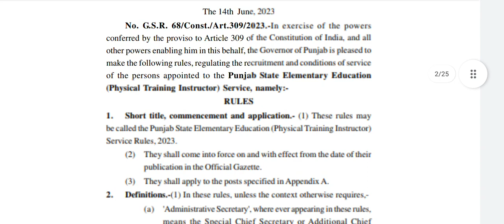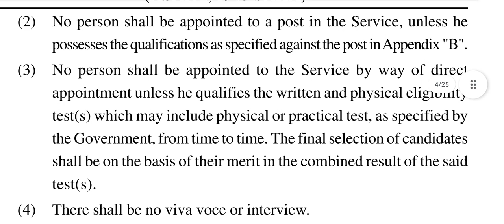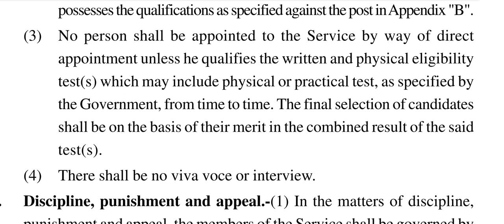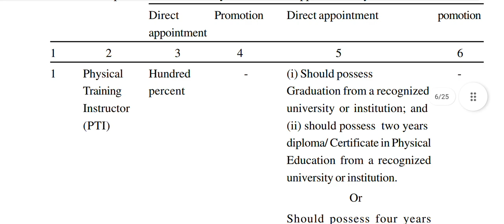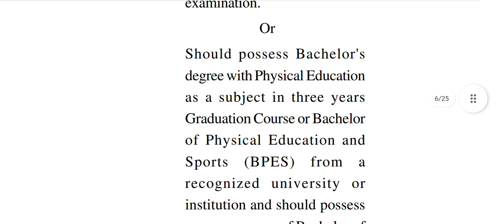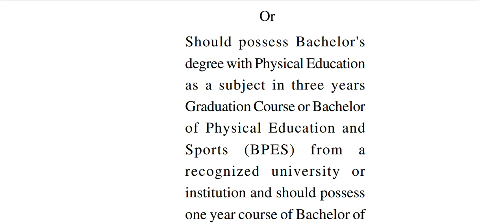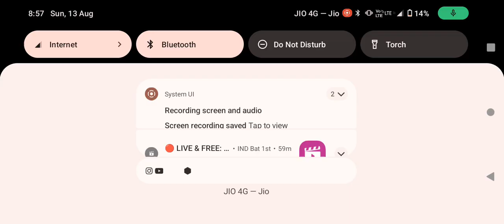PTI, 2000 ਪੋਸਟਾਂ ਦੇ ਲਈ ਕੀ ਹੋਵੇਗੀ eligibility PUNJAB ELEMENTARY SCHOOL ਵਿੱਚ ਆਉਣਗੀਆਂ ਪੋਸਟਾਂ, ਦੇਖੋ🌟